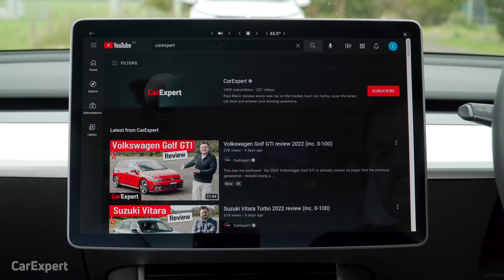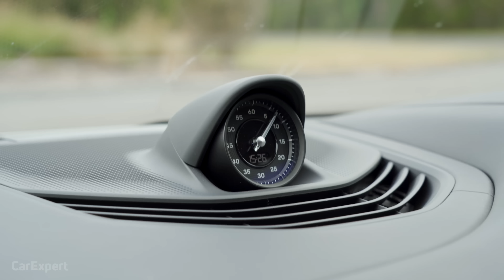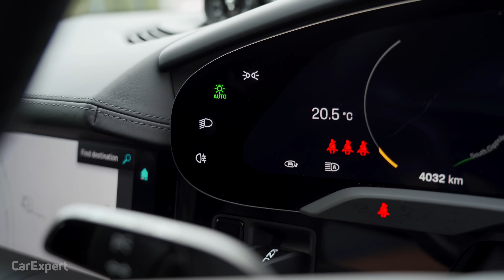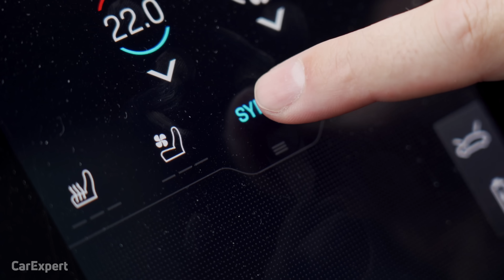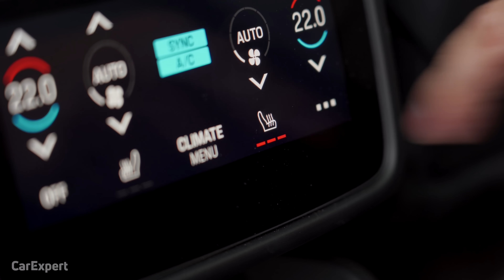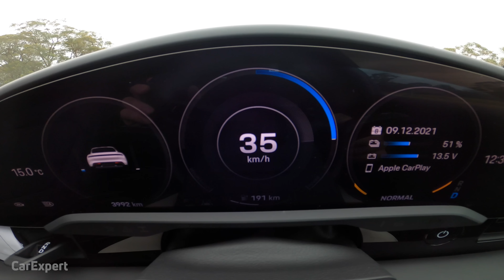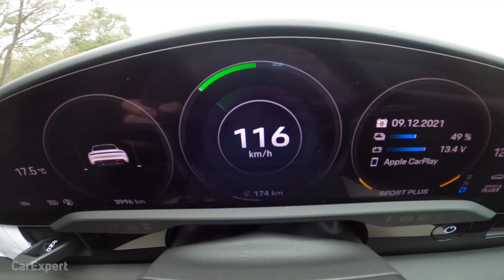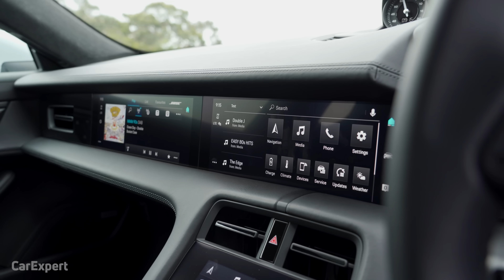Porsche Taycan Turbo (inc. 0-100) detailed review - these wheels are 🔥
I've been hanging out to drive the Porsche Taycan for ages and I've finally had the chance. This time it's the 2022 Porsche Taycan Turbo Cross Turismo - it's like the off-road version of the Taycan and could be the one better suited to families. Is it any good? I hit the road to find out!

Skip Ahead:
Intro: 00:00
Exterior 01:03
Charging 05:03
Interior 06:29
Infotainment 09:15
Safety Tech 12:22
Practicality 13:05
On the Road 18:34
0-100 km/h 21:35
Verdict 26:50